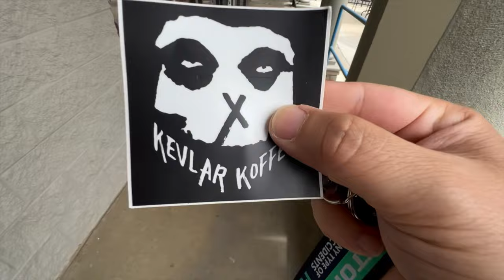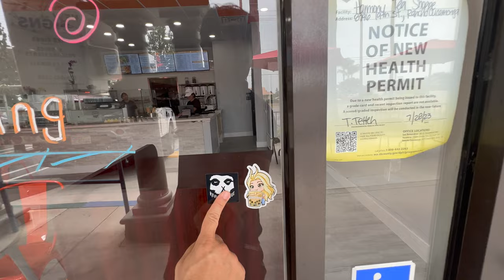2022 Harley-Davidson Forty Eight // A Year Later with Q&A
I've had my 2022 Harley Davidson Forty Eight for a year now. I traded in my old Harley Iron 883 at Huntington Beach Harley and picked this one up. Here is an update on how I like my Harley 48 after a year of riding it, along with answering your questions about the bike.

You can check up on Linda and Joseph on their instagram below and wish them well:
lindaolaya_310
juhseppp

Cable Extension Kit by Burley Brand (for 12" Tbars/Ape Hangers)
Gooden Tite Bushings by Alloy Art
Gooden Title Bushings by Alloy Art
Gauge Mount by LA Choppers (for 49mm forks)
Reverse Brake Bleeder
Avon Grips

Stage 1 Upgrades
Bassani Radial Sweepers Exhaust
Arlen Ness Monster Sucker Air Filter
Dynojet PV4 Fuel Tuner (Current Tuner)
Vance & Hines FP3 Tuner 66005 (Recommended over the Dynojet)

Dainese Back Protector
Curved Laydown License Plate Mount
C.C. Rider 2 Up Seat (current seat)
AGV K6 Helmet (Gloss Black - Current Helmet)
Bell Qualifier DLX Full Face MIPS Helmet (Matte Black - Old Helmet)
Rogue Rider Industries LED Turn Signal Lights (1157) Front & Rear Set
Rogue Rider Industries LED Turn Signal Front Only
Swingarm Bag for Sportsters by Dowco Willie & Max (59778-00)
Sissy Bar by YHMTIVTU
Sissy Bar with Rhombic Pad
Sissy Bar Hardware
Torx Bit Socket Set by Lexivon
Torx Bit Socket Set by Renekton
Hex Bit Socket Set by Lexivon
Hex Bit Socket Set by Neiko

Filming and Audio Equipment
Cardo Packtalk Bold Single Headset
Cardo Packtalk Bold Dual Headsets
GoPro Hero9 Black
GoPro ND Filters
GoPro Audio Adapter
GoPro Audio Splitter Cable (by UGreen)
GoPro Audio Splitter Cable (by Syncwire)
GoPro Silicon Case with Replacement Side Door
PowerDeWise Lavalier Microphone
Wind Screen for Lavalier Mic
Another Wind Screen for Lavalier Mic